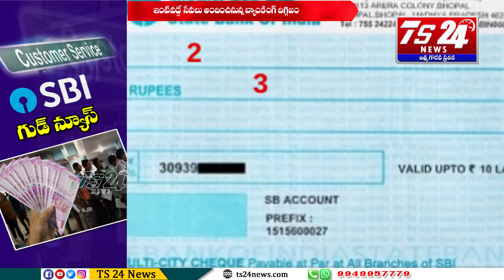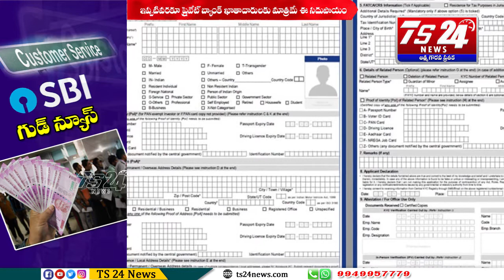ఖాతాదారులకు మరింత చేరువలో SBI|TS24 News